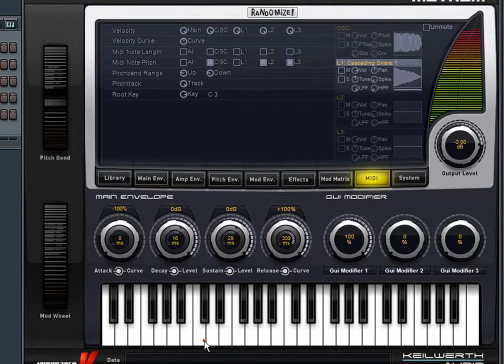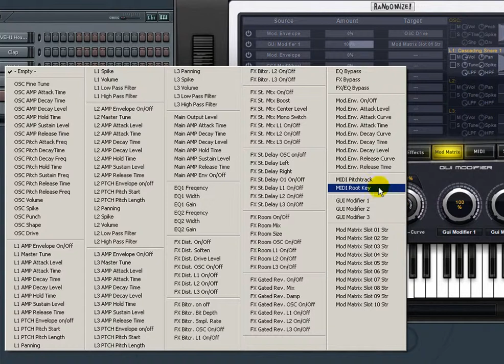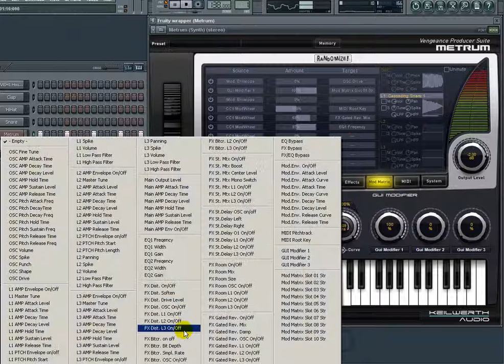Vengeance Producer Suite - Metrum - Advanced Modmatrix Tutorial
A kick is like a person's first impression: it can elevate your track to a highly tempting tune. However, designing the perfect kick requires  quite some skills - which is why Vengeance Sound assembled all their experience in this little, powerful tool: the Metrum kick synthesizer.  Full control over the top, middle and bottom part of a kick including the final, perfect compression and so much more delivers all your needs to your fingertips. Kick it!